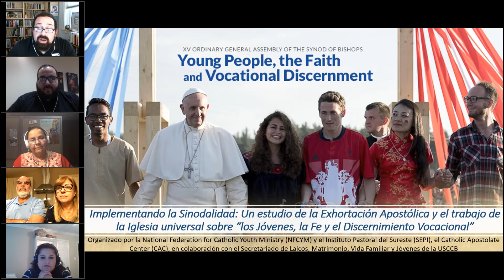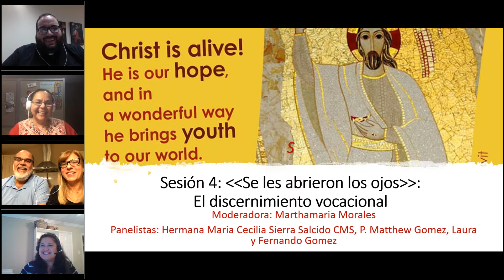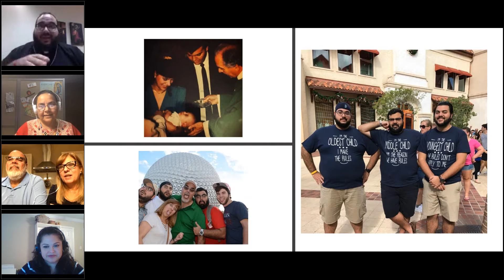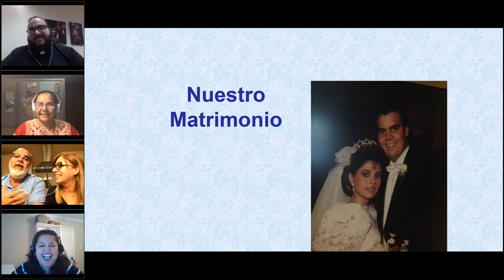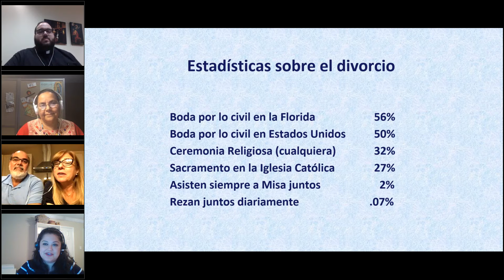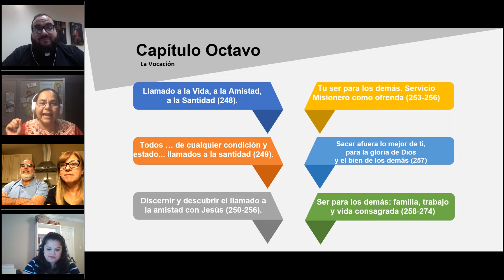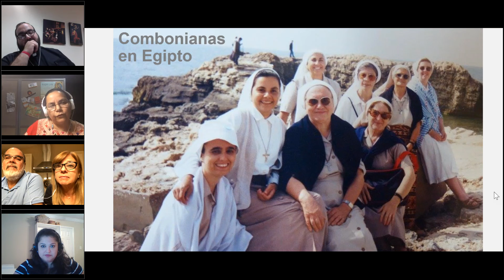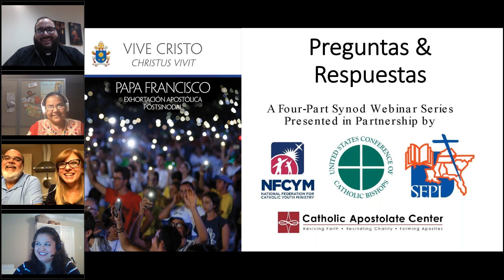Sesión 4: Se Les Abrieron los Ojos: El Discernimiento Vocacional Junio 26, 2019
Los padres sinodales resaltaron que la juventud es un “momento privilegiado para la escucha, la disponibilidad y la respuesta a la voluntad de Dios” (Documento conclusivo, 140) . Por esto, la pastoral con jóvenes necesita un empuje vocacional. ¿Cómo orientamos nuestra pastoral para que los jóvenes puedan responder a la llamada de Dios a la santidad en sus vidas? Esta sesión explorará algunas ideas creativas para motivar a los jóvenes al discernimiento de su papel en el mundo.

Presentadores: Hermana Maira Cecilia Sierra Salcido CMS, P. Matthew Gomez, y Laura y Fernando Gomez
Moderadora: Marthamaria Morales